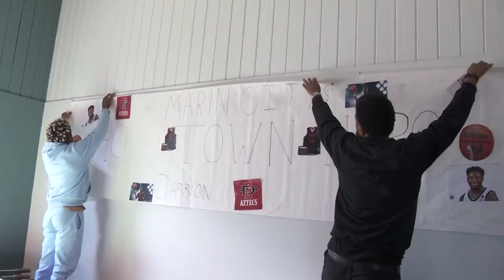Marin City Cheers On Hometown Hero Darrion Trammell In San Diego State's Final Four Run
Marin City Native Darrion Trammell leads San Diego State to their first Final Four. Charlie Walter reports from Marin City where Trammell's family and friends gathered to cheer on the hometown kid. (3-27-23)